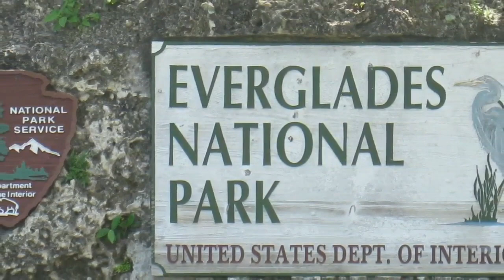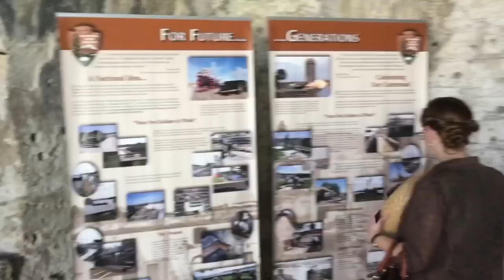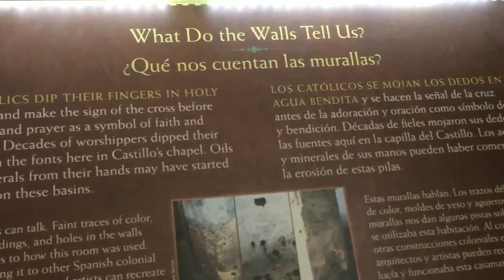Inside the Castillo de San Marco in St. Augustine